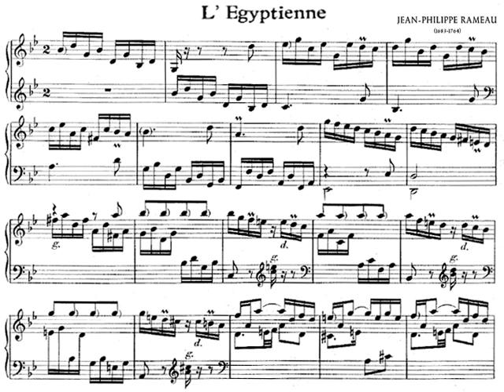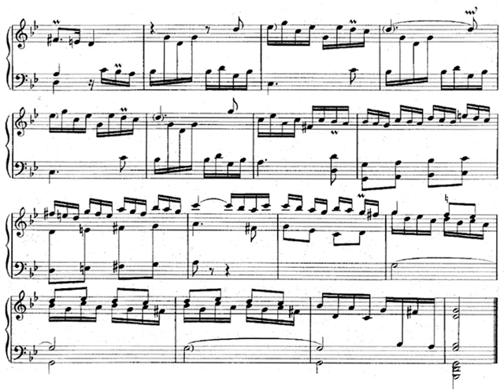[Cziffra György] Rameau: L'Egyptienne for Piano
L'Egyptienne for Piano
Musical formula: A-A-B-B
Cziffra György (piano), 1982